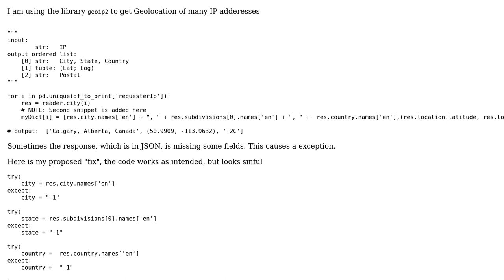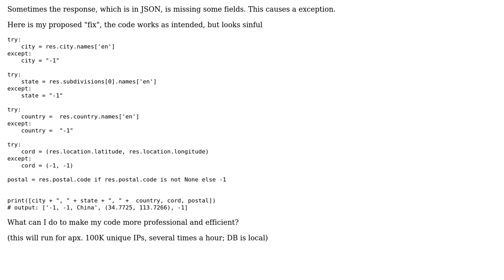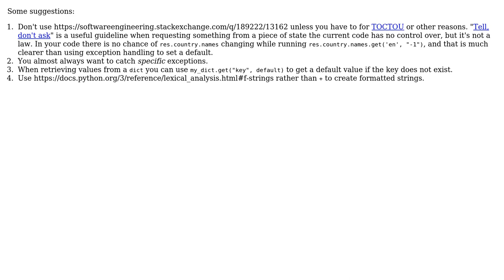Code Review: Handling errors in potentially incomplete responses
With thanks & praise to God, and with thanks to the many people who have made this project possible! | Content (except music & images) licensed under CC BY-SA | Music | Images & others | With thanks to user l0b0 user Ali Pardhan and the Stack Exchange Network Trademarks are property of their respective owners. You are responsible for your own actions.